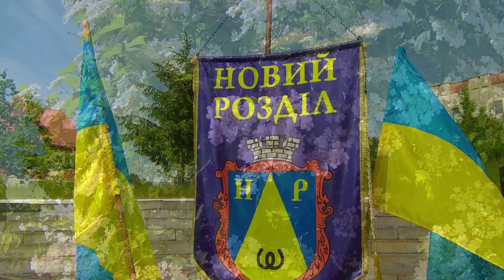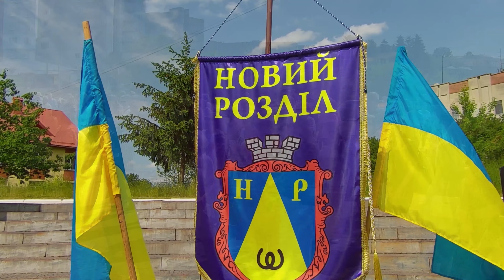День міста 2023 - Ой, у лузі червона калина - Red viburnum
День міста в Новому Роздолі 2023 - Червона калина
(любительска версія)
якість  відео - 4к 32 Мbps, звук - 320 Кbps